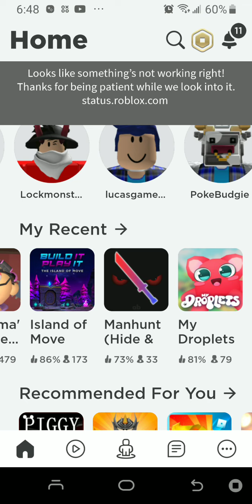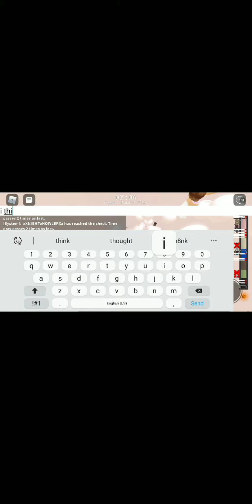April 28, 2021